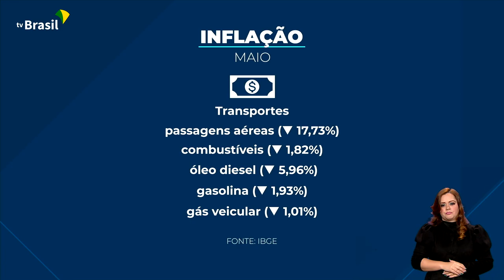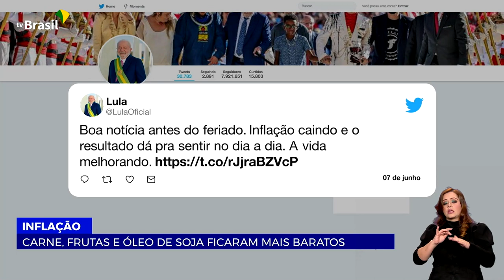INFLAÇÃO DESACELERA EM MAIO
08.06.23 - Inflação oficial desacelera e fica em 0,23% em maio. Transportes e artigos para residência tiveram queda nos preços.